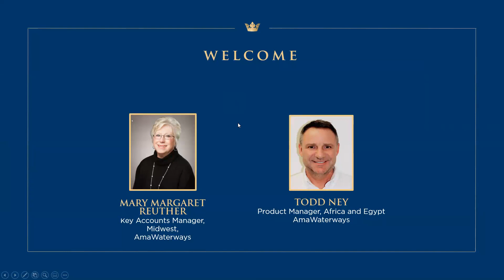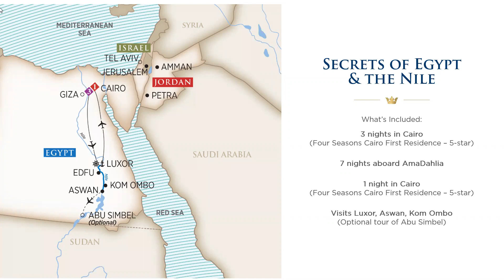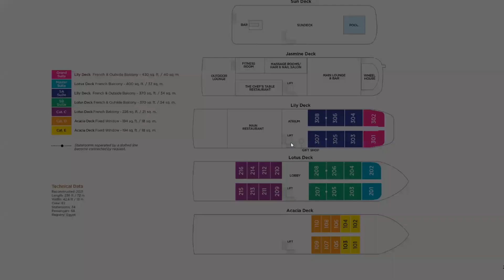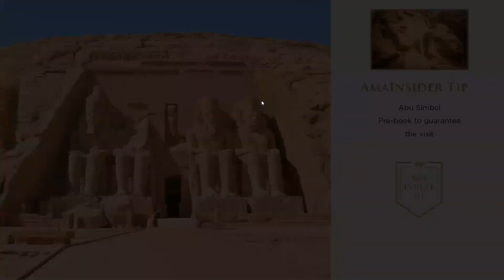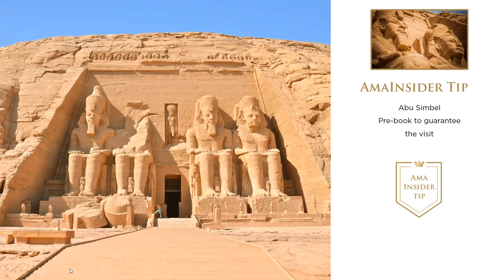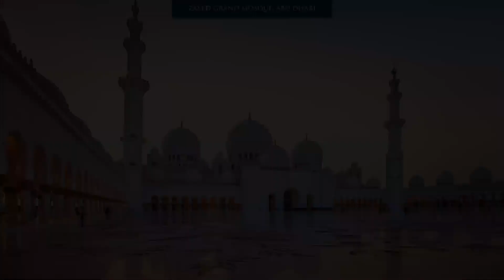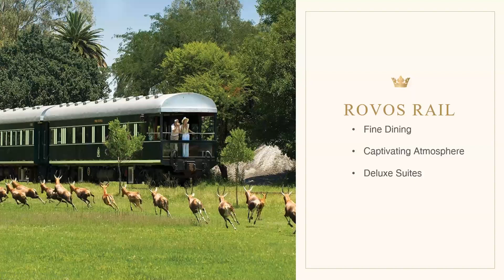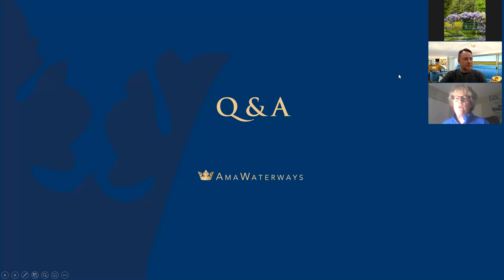AmaWaterways - Secrets of Egypt & The Nile River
Join Bursch Travel & AmaWaterways for an encore presentation of our seminar of Egypt & the Nile river.

You'll discover the land of pharaohs and pyramids on a Nile River cruise and land adventure through Egypt. From the impressive Pyramids of Giza and Great Sphinx to an exclusive excursion to the Tomb of Nefertari, join AmaWaterways aboard the newly designed AmaDahlia to uncover the many mysteries and secrets that have shaped Egypt’s past and continue to influence its future.